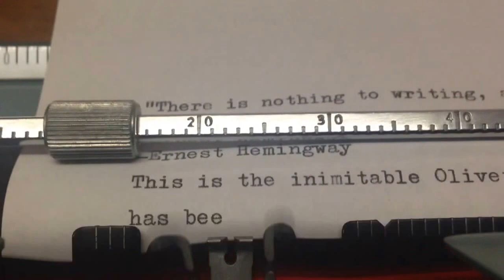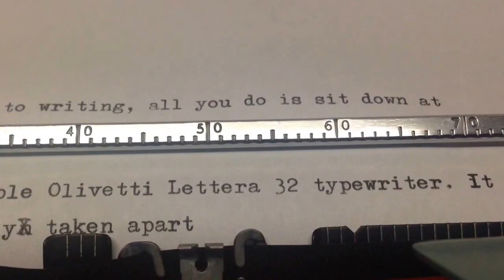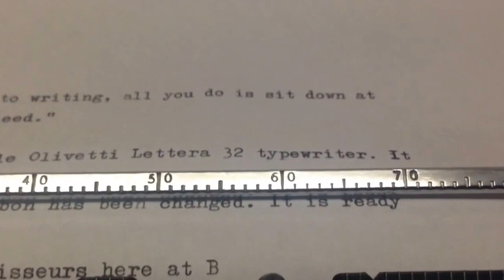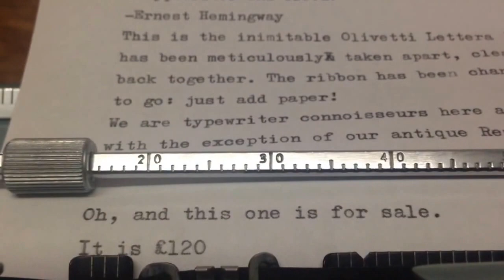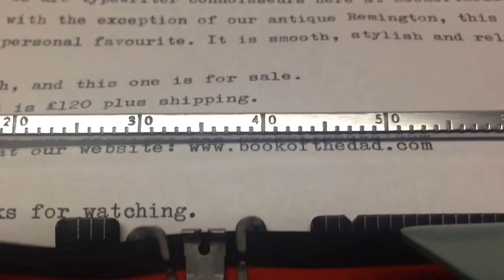Olivetti Lettera 32. Refurbished. £120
This beautifully and meticulously refurbished Olivetti Lettera 32 is in excellent condition (especially given the age (England hadn't won the World Cup yet; man hadn't yet walked on the moon!))

It has a new ribbon and we will include a spare, too. There are tatty examples of this typewriter being sold elsewhere online for twice the price.

For sale in our etsy shop, along with lots of other beautiful things:

Or